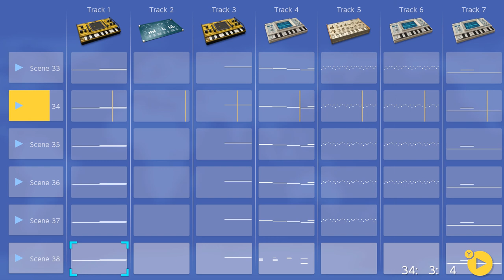The Frontier - Korg Gadget, Nintendo Switch